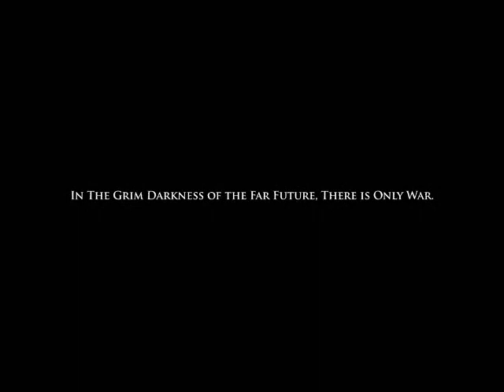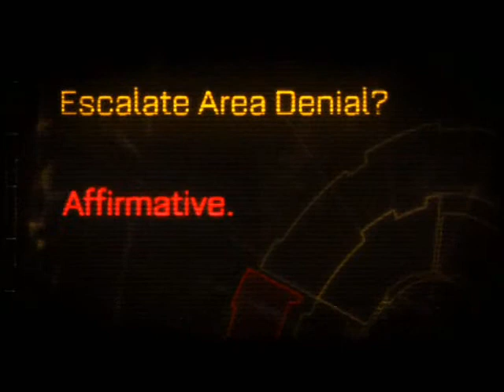Pyro play: Space Marine (part 1)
Been a long time but here's anther lets play, this time it's Space Marines.